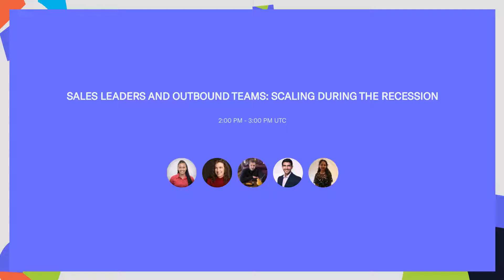Sales leaders and outbound teams: scaling during the recession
Sales leaders and outbound teams: scaling during the recession. Join our virtual round table on scaling during the recession, hosted by Binal Raval, Demand Gen Content Executive @Cognism.

Today we are joined by:
- Jon Ilett, VP UK & I @Cognism
- Ashleigh Early, Founder & CEO @theothersideofsales236
- Thomas Allcock, Enterprise Sales Manager @Cognism

00:00 Intro
01:34 Should sales leaders be scaling in the current economic climate?
09:35 How do you deal with accounts which are freezing budgets?
17:29 How can leaders reassure sales reps at this time?
26:18 What are doing to make sure sales reps are consistently motivated at this time?
32:51 Wins that can come out of recession
40:49 Focus internally during a recession
48:30 Good opportunity to refine tech stack?
57:10 Final thoughts

About Cognism
Cognism is the leader in premium sales intelligence, setting a new standard for data quality and compliance, trusted by 1000+ revenue teams worldwide.

Cognism helps businesses connect and win their dream customers by providing premium contact, company and event information, including firmographics, technographics, sales trigger events, intent data, verified business emails and phone-verified mobile numbers.

Next level GDPR & CCPA compliance, combined with innovative technology and integrations with leading CRM and sales engagement platforms, make Cognism the number one choice for businesses looking to create a predictable pipeline, find their next best business opportunity and overcome global compliance barriers.

For more information on Cognism’s intuitive premium sales intelligence platform powered by world-leading data, compliance and targeting, please